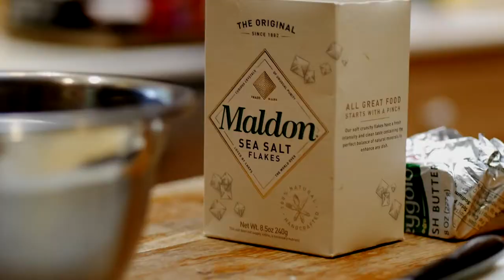Lasagna (Panasonic GH4 + Lumix G 42.5mm f/1.7)